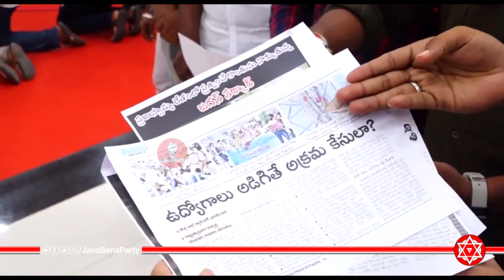ఏపీ ప్రభుత్వ ఉద్యోగాల పై నిరుద్యోగ యూత్ ఆందోళన 😢 | AP Job Calendar | Janasena Party